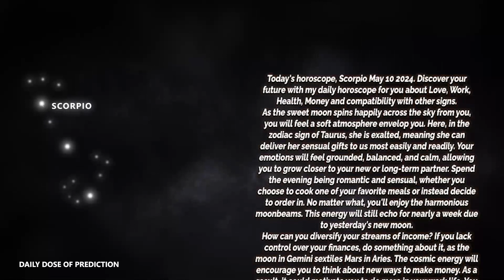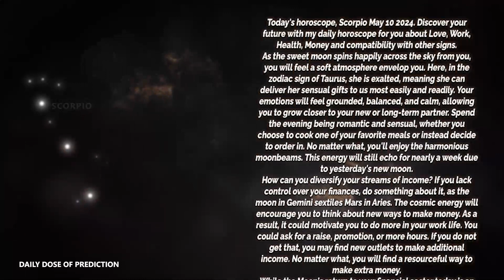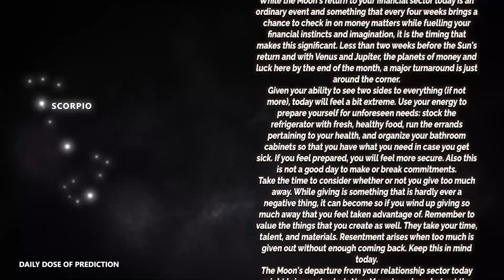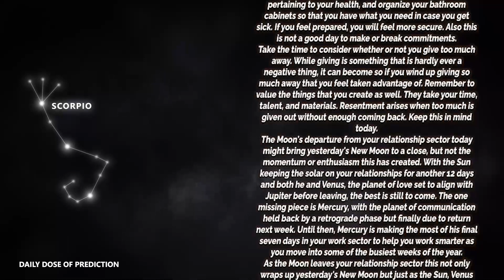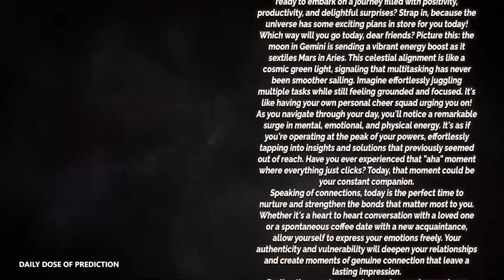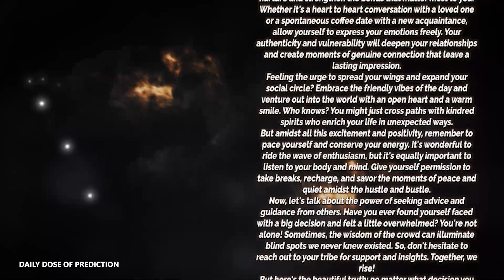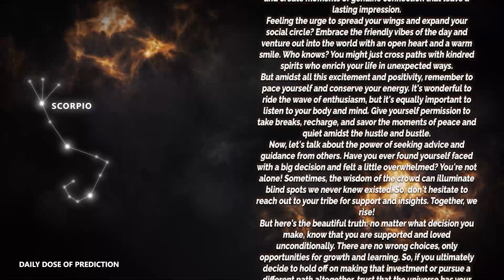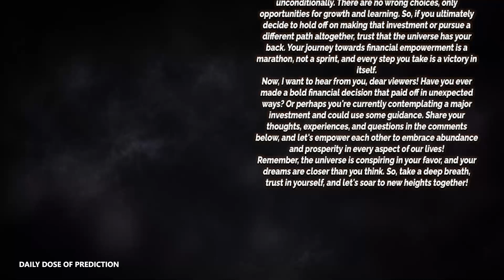Scorpio - Today Horoscope - May 10, 2024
Today's Horoscope Scorpio May 10, 2024. Discover your future with my daily horoscope for you, my dear Scorpio sign in love, work, health, money and compatibility with other signs. Free daily horoscope!

Scorpio Horoscope Today  May 10, 2024
Daily horoscope Scorpio May 10 2024
Horoscope Scorpio May 10, 2024

Scorpio love horoscope May 2024